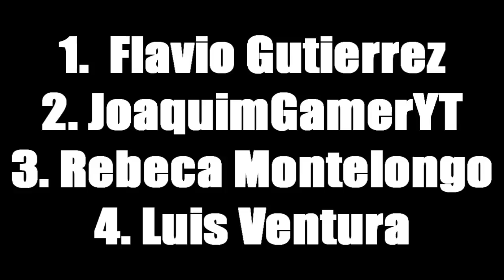¿Para qué sirve Eugene? ¿Personaje Inútil? - The Walking Dead Sexta Temporada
Hola a todos, aquí ichigoblack y en esta oportunidad les traigo un nuevo video de TWD, espero que les guste pues hablaré de Eugene y de para que servirá en un futuro de la serie de TWD